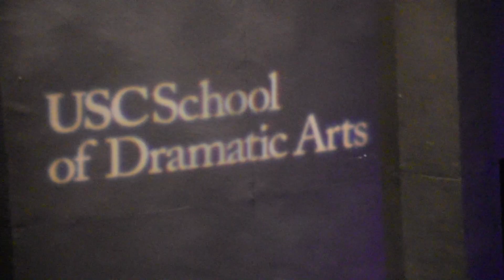I SHOOK OLAF'S HAND! | Vlog #3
Meeting Josh Gad and introducing the volleyball squad.